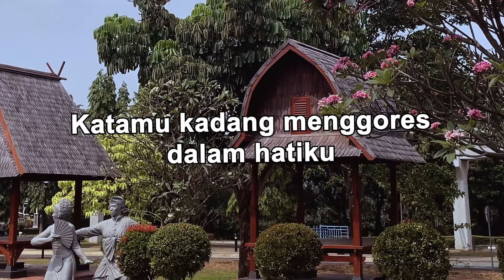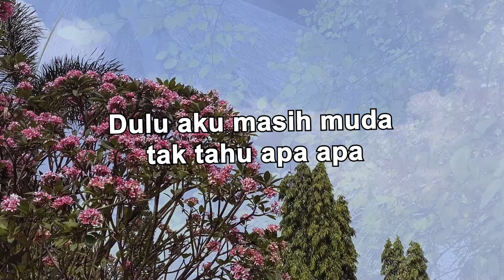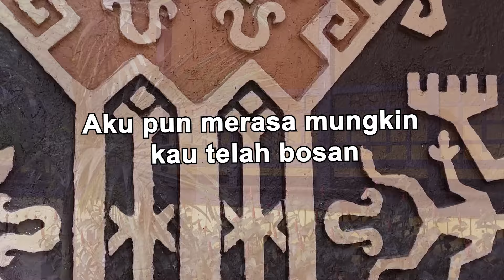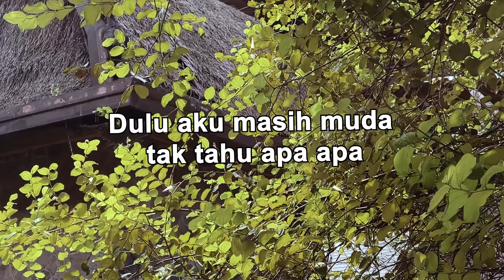Nindy Ellesse - Salah Pilih (Official Lyric Video)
Si cantik berdarah Ambon – Minang ini memang penyanyi yang serba bisa. Dari genre pop manis, dangdut, sampai rock pun dinyanyikannya. Seperti “Salah Pilih” yang diambil dari salah satu albumnya “Biarkanlah Hujan Turun” (1992)

BLOK M SQUARE Lt. Basement. Blok B 217-218
Jakarta Selatan

Shopee : shopee.co.id/jk_records

Buruan. Sebelum Kehabisan !